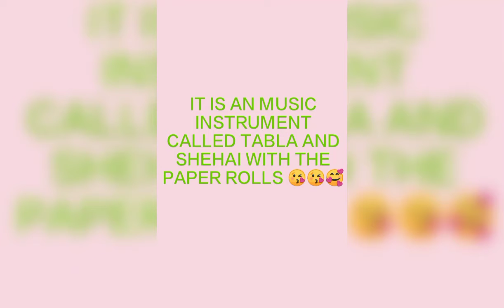It wasn't musical instrument called tabla and shrhai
For many more videos like this please comment me 😊🙂🙂